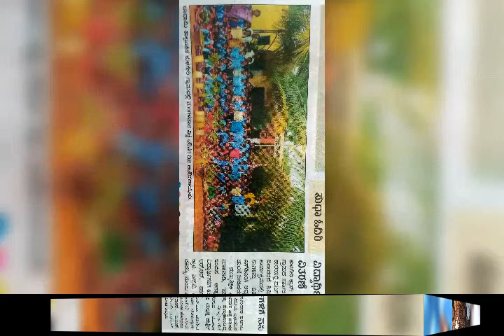kulageri school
ಕೂಲಿಯಿಂದ ಮರಳಿ ಬಾ ಕಂದ ನಮ್ಮ ಶಾಲೆಗೆ ಶಿಕ್ಷಣ ಸಿಗತ್ಯತ್ತೆ  ಆಟದೊಂದಿಗೆ